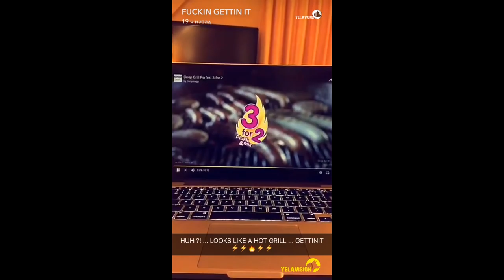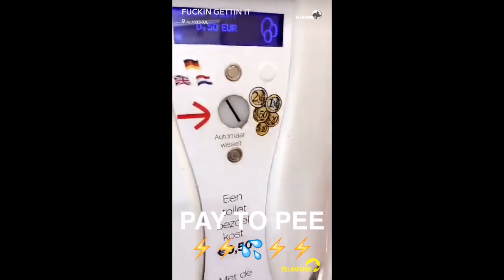Yelawolf Snapchat Video 22 (17-18-19.06.2016)